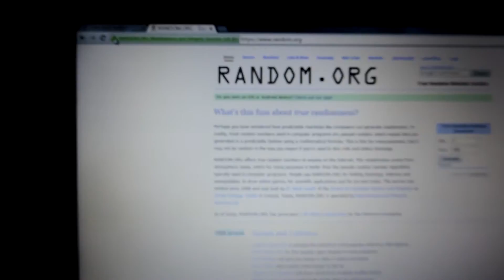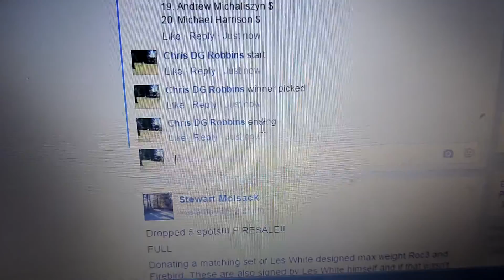Zach Cooley 5/18/16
3 Ring of Gators